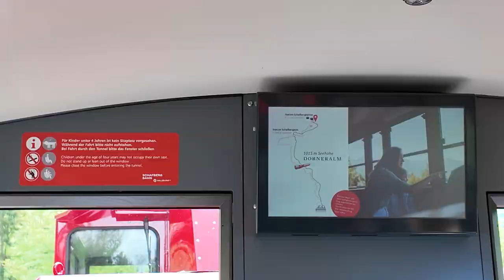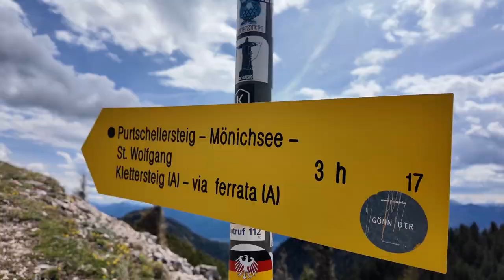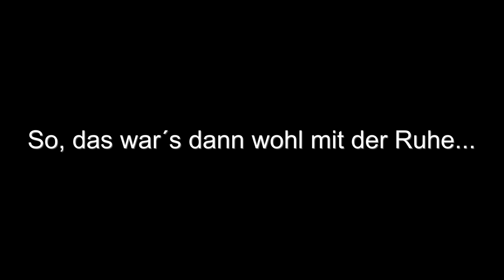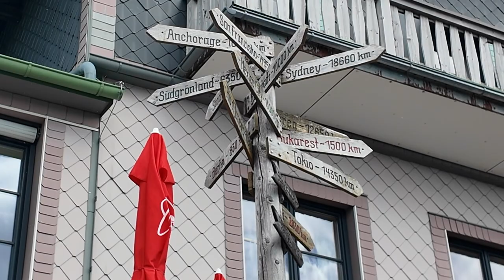5-Seen-Tour Salzkammergut: 2. Et. Wolfgangsee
Hinauf zur Schafbergspitze: kaum in St. Wolfgang angekommen, ging´s mit der Zahnradbahn bis zur Mittelstation, dann zu Fuß mehr als 420 Hm auf den Gipfel. Wie in den Alpen üblich war das Wetter sehr wechselhaft, aber der Aufstieg hat sich voll gelohnt.